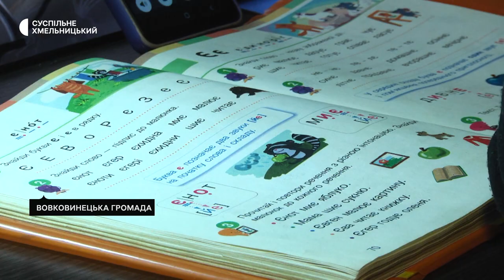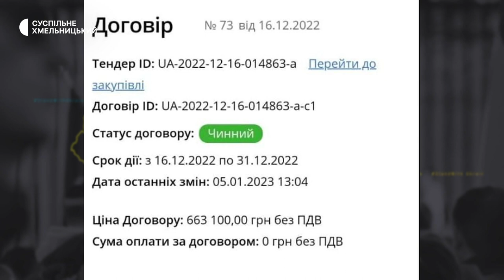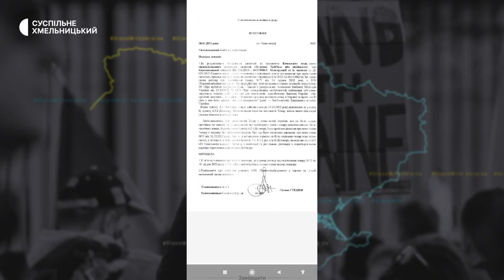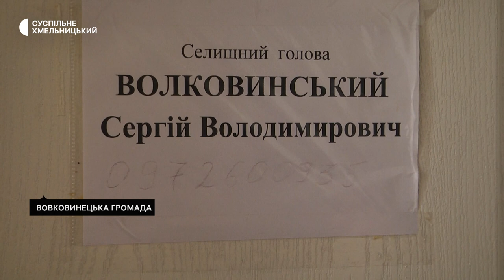Чому у школі на Хмельниччині нема обіцяного укриття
У Коричинецькій гімназії учні досі навчаються онлайн, бо в навчальному закладі немає укриття розповідає вчителька молодших класів Валентина Якимовська. За її словами, вчителі й учні так і не дочекалися обіцяного будинку хоббіта, який мав слугувати укриттям в разі повітряної атаки ворога, хоча гроші на це селищна рада виділяла ще в минулому році. Куди ж подівся будиночок хоббіта, намагалася з’ясувати кореспондентка Суспільного.